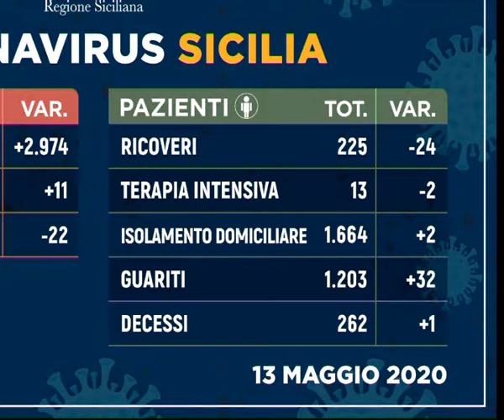CORONAVIRUS MENO RICOVERI E PIÙ GUARITI: 11 NUOVI CASI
Undici casi di positività al Coronavirus registrati ieri in Sicilia. Aumentano i guariti e diminuisce il numero delle persone ricoverate.